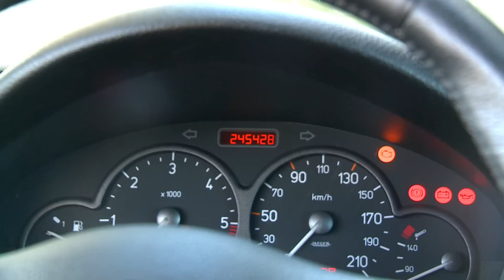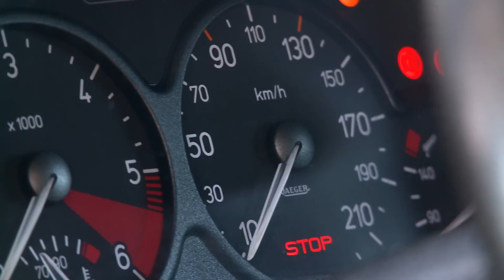Klokje Rond Peugeot 206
Klokje rond met de Peugeot 206.